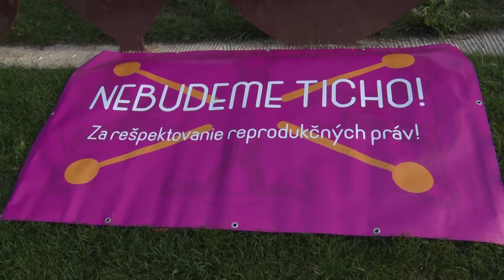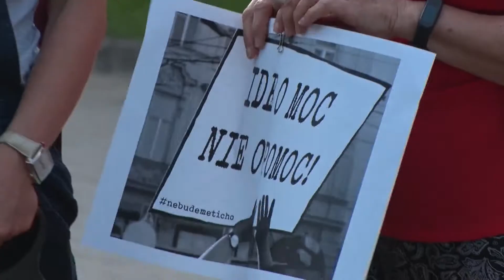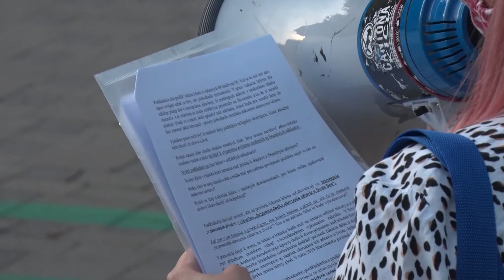Pochod za rešpektovanie reprodukčných práv